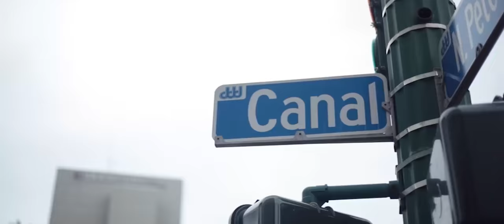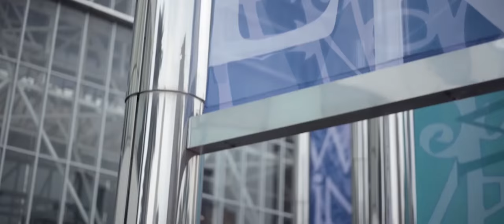Chezi- Grown Ass Man (Official Video)